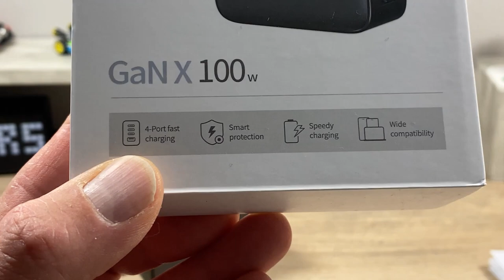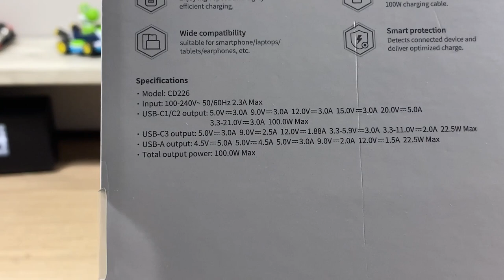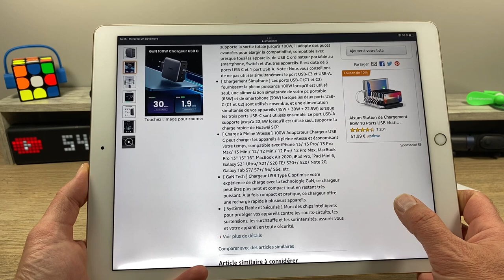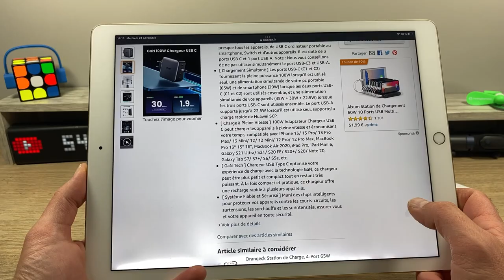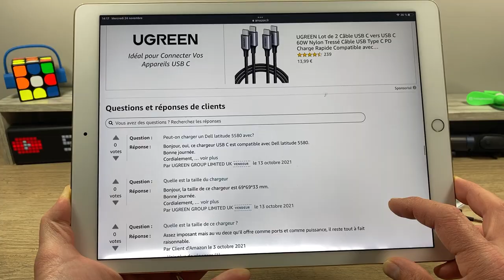Black-Friday UGREEN GaN chargeur rapide 100W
✅ UGREEN GaN chargeur rapide 100W   ( 60.78€ au lieu de 75.99€ du 25 au 29 nov )

✅UGREEN Black-Friday promotion ( du 22 nov au 5 dec )

Black-Friday

Skype ► live:vivleceliba
Wechat ► espritnewgen

---=== ESPRITNEWSKIN ===---
Protège et personnalise ton smartphone avec ESPRITNEWSKIN